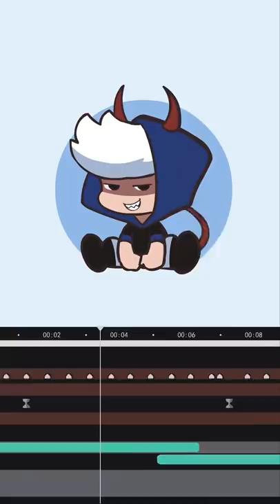[JACK] Chàng Họa Sĩ Triệu View Trong Làng Anime #3⭐️Tik Tok Douyin⭐️ Amazing Satisfying Painting